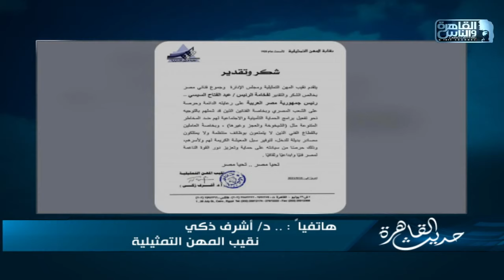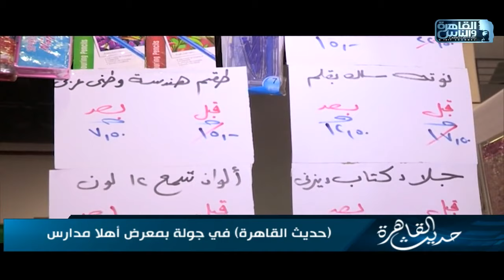حديث القاهرة| قراءة لأبرز أخبار اليوم 19 سبتمبر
تبني الرئيس للأهل الفن ووزير العمل الليبي يبحث عن عمالة مصرية وتوفير اللقاح في الصيدليات
مذكرة للنائب من أصحاب الهمم وهدى نجيب محفوظ تعيد نشر اعمال والدها واهلا بالمدراس